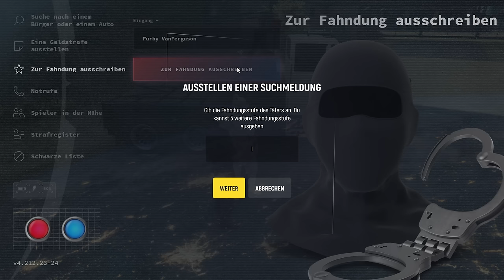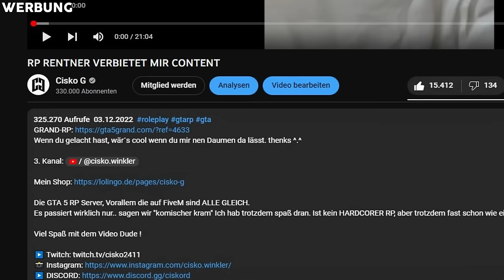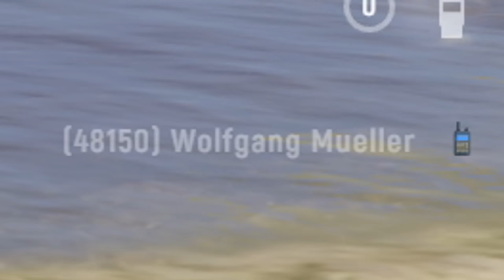DER HAKEN IN GTA RP